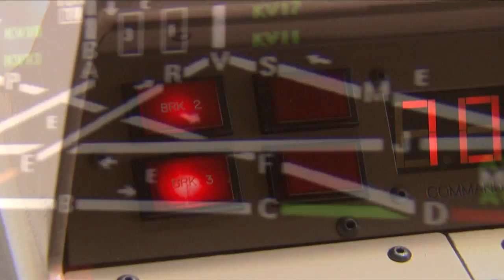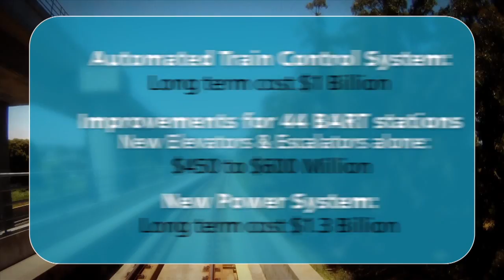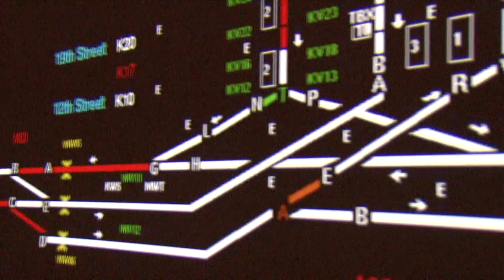BART's NEXT 40 YEARS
This is my recently completed project on BART's plans for the future, co-produced with Cheryl Stalter from BART TV.     It is now nominated for an Emmy from the National Academy of Television Arts and Sciences, Norcal Chapter.